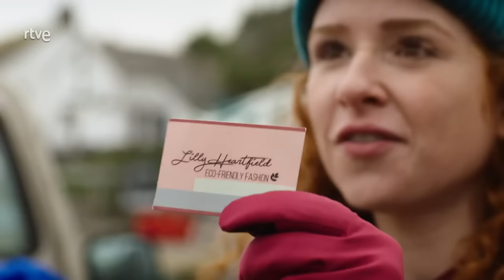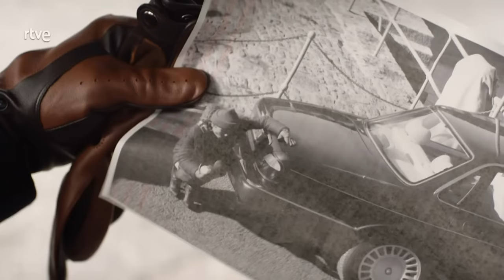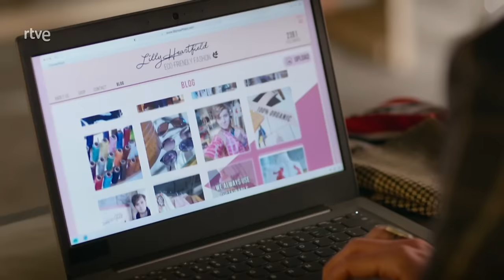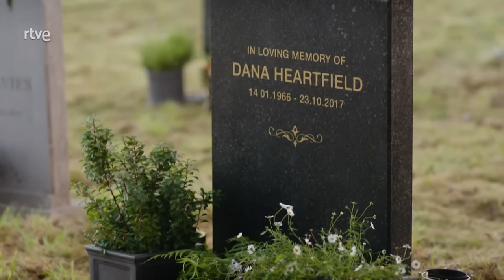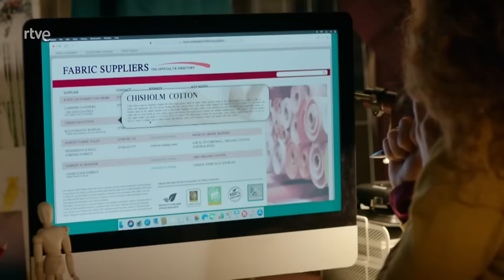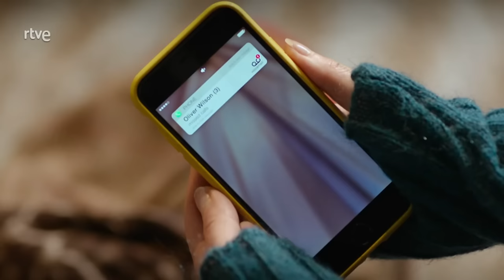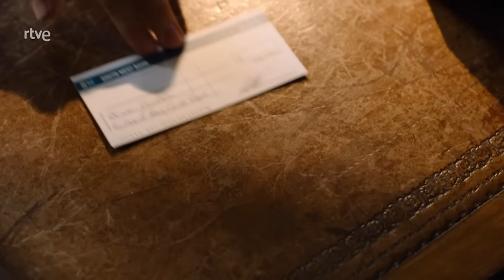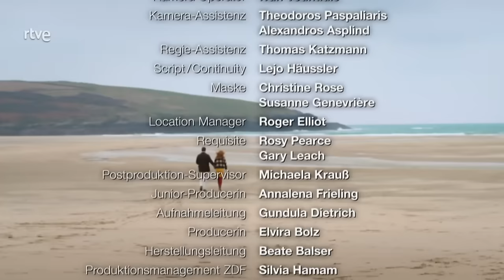Rosamunde Pilcher: El material del que están hechos los sueños [2.021] HDTVRip (Español Castellano)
Después de terminar sus estudios de moda en Londres y vivir dos años en Milán, la joven Lilly Heartfield ha vuelto a Cornualles y ha abierto su propio taller. Su propósito es producir ropa a partir de telas producidas de manera sostenible. En la búsqueda de nuevos materiales, se reencuentra con Oliver, un antiguo amor de la infancia, que junto con su hermano mayor Aidan dirige una conocida tienda de telas. Los dos no pueden ser más diferentes. Oliver es encantador, de mente abierta y no se toma la vida demasiado en serio. Aidan, por otro lado, es más bien retraído, conservador y muy centrado en la empresa conjunta. Ambos competirán por la empresa heredada de su padre y por el amor de la joven emprendedora.